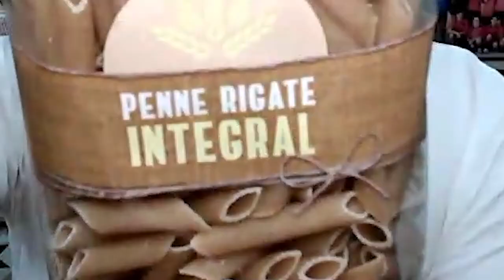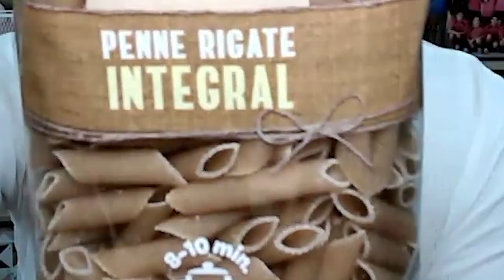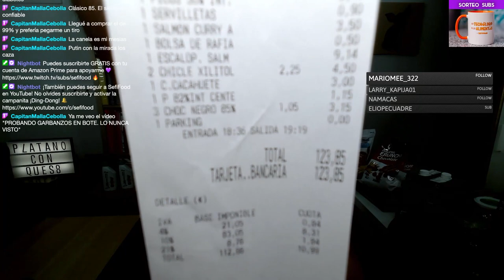COMPRA MERCADONA | Supermercado en España | ALIMENTOS que NO NECESITAN FRÍO: una compra cualquiera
Sepan ustedes que este fragmento pertenece a mi canal de Twitch Hacemos directos sobre nutrición y seguridad alimentaria todos los domingos a las 🕦20 :00 (hora española) 🕦

Aquí va la 2º parte de "Una compra cualquiera" centrada en Mercadona, supermercado de España. Esta vez mostramos una selección de productos que no necesitan frío para su conservación. Es decir, son productos no perecederos, ya sea por tu propia naturaleza o porque tienen algún tratamiento térmico que alarga la vida útil del producto (como las conservas, por ejemplo).

Una vez más, os remarco que no es una compra "perfecta" en términos de nutrición o sostenibilidad (si es que eso existe). Pero sí es una compra real de un día cualquiera en mi rutina. Quizá os puede servir como "inspiración" o referencia para conocer nuevos productos y abrir el abanico de opciones alimentarias. ¡Espero que os resulte interesante!